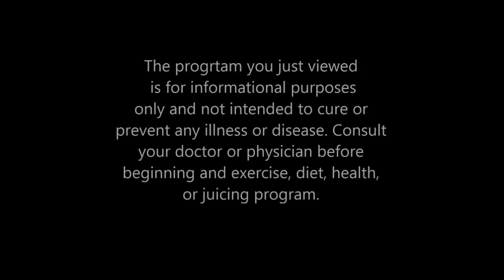DIlly Bill Interupts my lecture, sample